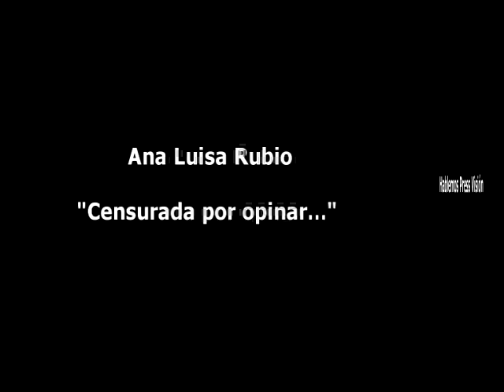Ana Luisa Rubio apoya campaya por Leonila Hernádez.avi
La actriz Ana Luisa Rubio declaró el pasado martes, su solidaridad y apoyo a la Campaña LIBERTAD YA, a favor de la liberación de la comunicadora Leonila Hernández (Nila), esposa del actor Tony Cortes, quien se encuentra detenida en Cuba.
Dicha campaña es llevada a cabo por la organización Liga Cubana Contra el Sida, liderada por Ignacio Estrada Cepero.